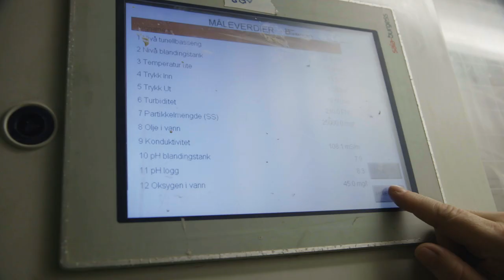Implenia Water Management — a sustainable solution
It is important for us to minimize the amount of fresh water that we use.  This is possible thanks to our water treatment system where the water, after purification and pH adjustments, can be recirculated to the drilling in the tunnel. This is part of our sustainability work and is integrated in everything that we do.

Implenia - the leading multinational construction and construction services company

Implenia combines a building tradition of around 150 years with a wide range of services. As a leading construction and construction services company, Implenia has strong positions in the Swiss, German, French, Austrian, Swedish and Norwegian infrastructure markets, as well as significant building construction and civil engineering operations in Germany and Austria.